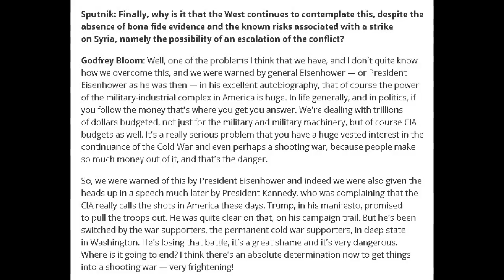041418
Quick History Lesson on Syria